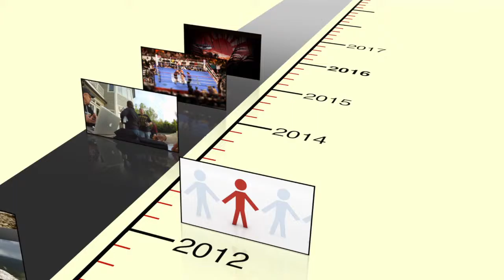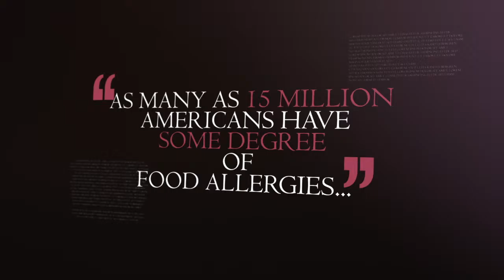A Sample Graphics Reel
I'm an editor by trade.  Anything Final Cut or Premiere, I'm comfortable with.  So I've taken it upon myself to spread my wings in recent years to learn more about various motion graphics programs like Motion and After Effects.  Working with these software, I truly  have a deep respect for those true motion artists out there who are able to make something from nothing.

This is my crack at it...